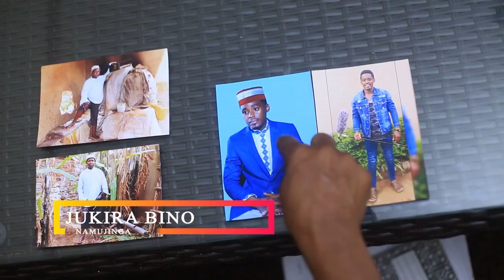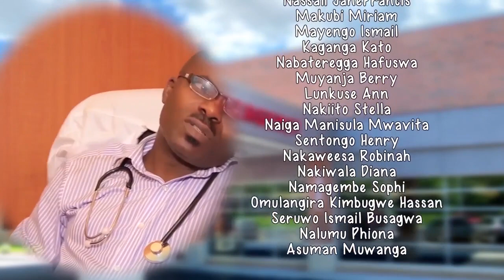Namujinga Episode114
Namujinga Episode 114 latest Episode from Zubair family new ugandan movie